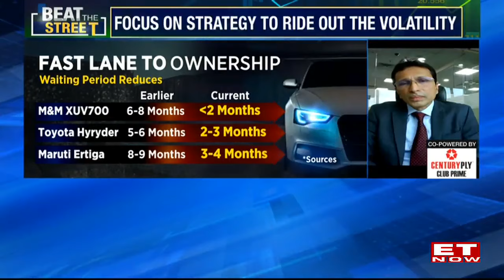Mahesh Patil On Road Ahead For Market Fundamentals, 'Investors Sentiment Is At A Peak' | Stock News